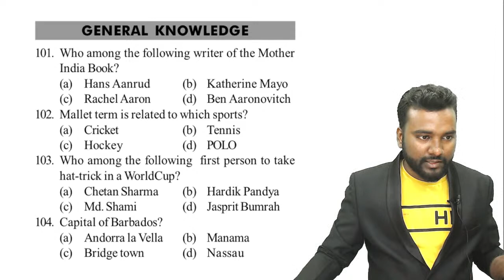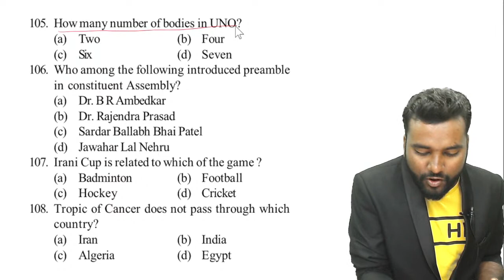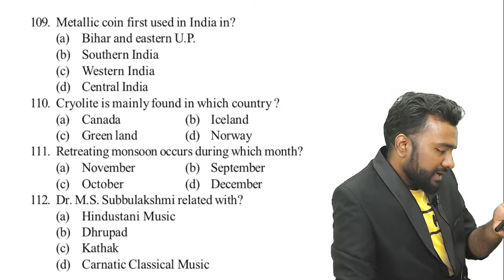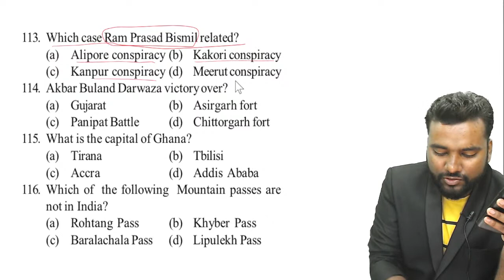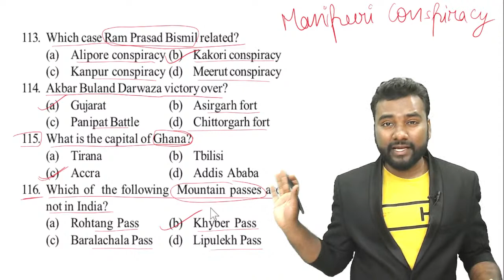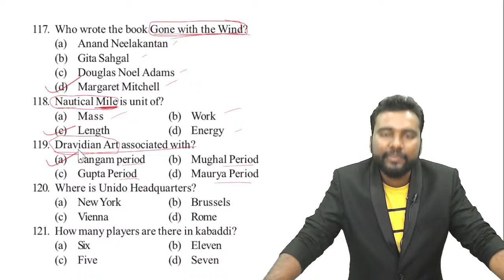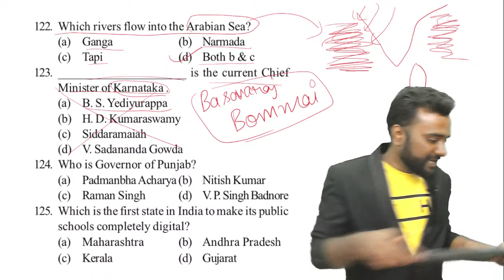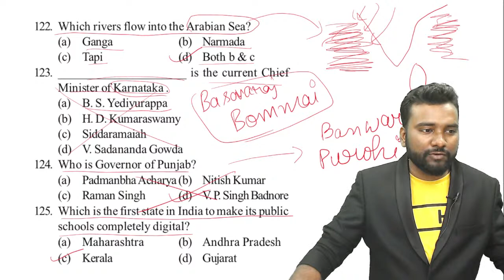#25 Sainik School Question practice series- Important questions-Sainik School entrance exam- AISSEE